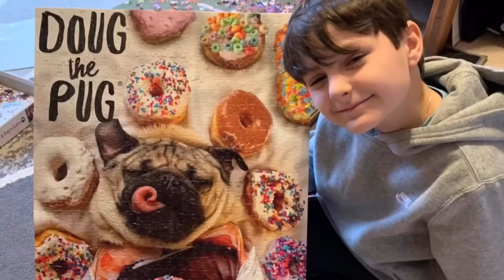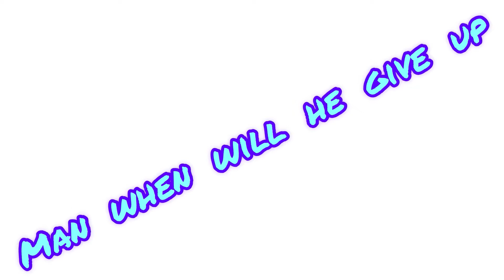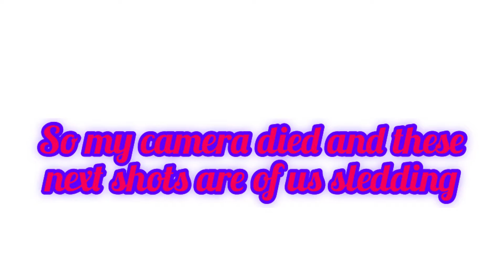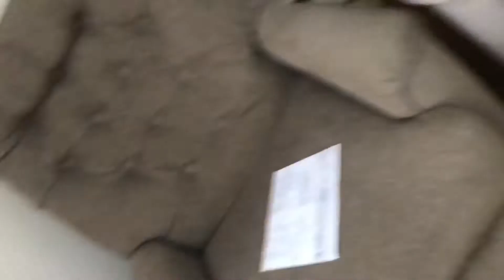Ice Fishing Adventure